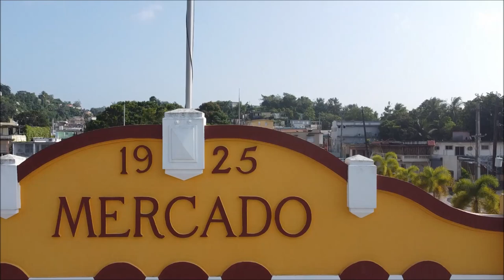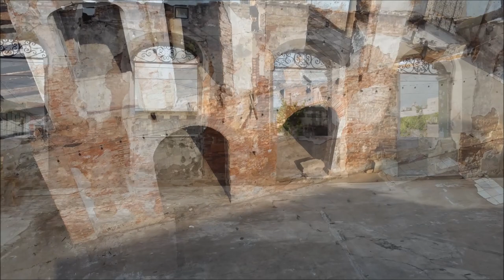Barceloneta and Manati, Puerto Rico -Sightseeing. Paseo de Alas, Antigua Central La Plazuela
On this excursion we visit the towns of Barceloneta and Manati, Puerto Rico. In Barceloneta we check out the incredible Antigua Central Azucarera La Plazuela and super photogenic spot complete with a casa jibara!

Next we have lunch at Old West Town a fun, cowboy themed restaurant that is currently at 50% capacity and so can welcome all people. We took so many fun pictures there as well and enjoyed some great mojitos and traditional Puerto Rican food.

Just around the block walking from there is the Paseo de los Veteranos where the was a fun wing swing, wing paintings and the huge Hector Bandera on the corner.

Then we stopped by the famous Paseo de las Alas and incredible art installation on a main road where you can take pictures with various painted wings.

Then we were on our way to Manati. Our first stop in Manati was at the town plaza where we saw the incredible building of the old Plaza del Mercado. Just around the corner was an old abandoned building and one of the trendy tourist chairs.